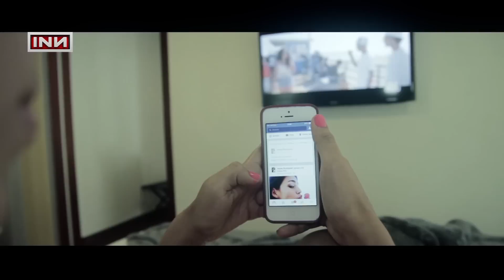Don Miguelo - como yo le doy ( parodia INN la haragana )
esperamos te guste el video, dale "me gusta" y compartilo con tus amigos por Facebook y/o twitter, estamos agradecidos con ustedes,  posdata :' no olvides suscribirte,subimos videos lunes y viernes y de vez en cuando uno sorpresa.
los amamos.